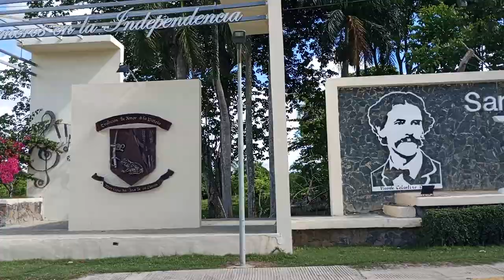visitando San José de los llanos República Dominicana sus historias y parque y bateyes y sus gentes